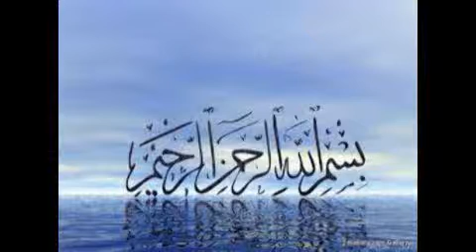নামাজে বাংলায় দোয়া করা যাবে কি? শাইখ আব্দুল হামিদ ফাইযী মাদানি ।। |New Bangla Waz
RELATED TOPIC:
1.we all want to know about islam, muhammad, quran, koran, muslim, lecture, allah, mufti menk,
RELATED TOPIC 2:
2.Every muslims want to know about 2020 waz, waz mahfil,  islamic lectures, azhari,

নামাজে বাংলায় দোয়া করা যাবে কি?